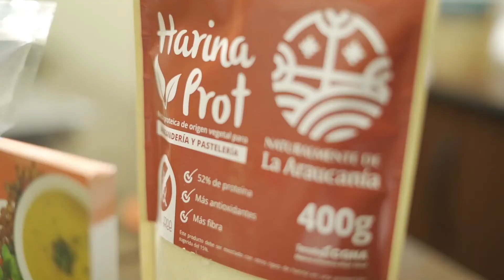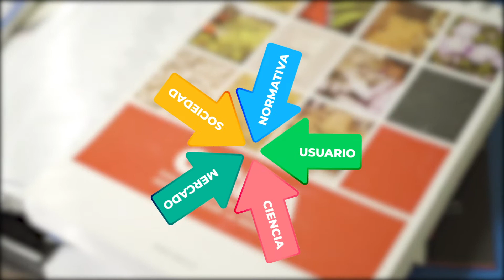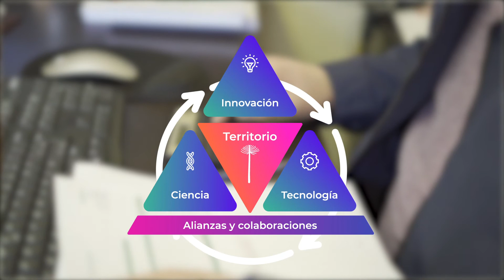Innovación basada en ciencia para el desarrollo de La Araucanía